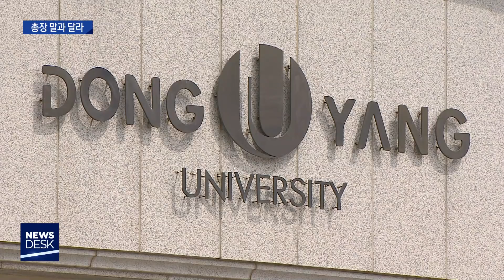조국 장관 딸 '봉사 프로그램' 실체 확인 | 영어 봉사프로그램 있었다! | 최성해 총장 말과 달라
내용: 조국 장관 딸 '봉사 프로그램' 실체 확인 - 홍석준 기자 (안동M)

조국 후보자가 법무부 장관에 임명됐지만, 딸의 봉사활동 표창장 진위 논란은
여전히 계속되고 있습니다. 최성해 동양대 총장은 표창장에 적힌 프로그램 자체가 확인이
안된다는 취지로 주장해 왔는데,  취재 결과 해당 프로그램이 실제
운영됐던 것으로 확인됐습니다.